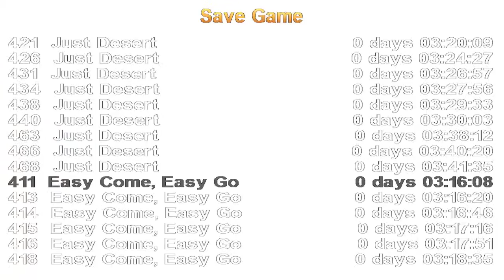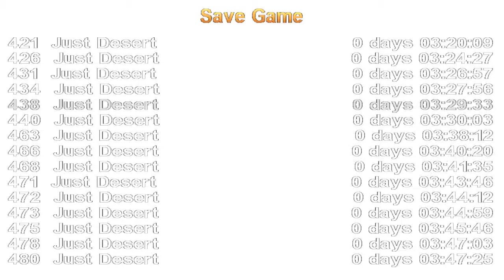Tomb Raider: The Cradle of Life (Niveles de autor) Nivel 8: Just Desert (1/1)